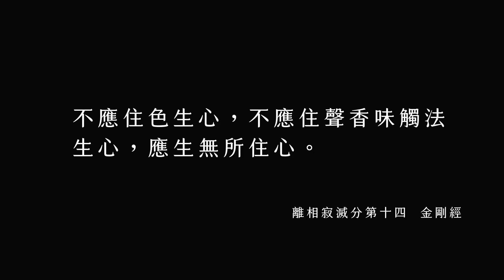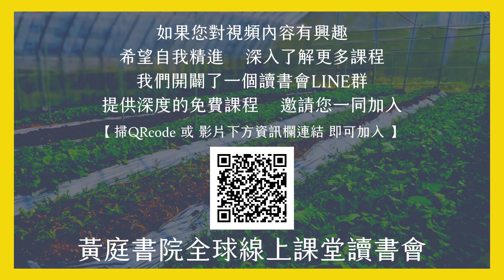了解佛教中的「不住之力」，發掘你的「心即是氣」！｜輕鬆解讀金剛經名句 | 不應住色生心，不應住聲香味觸法生心，應生無所住心。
應生無所住心！應無所住而生其心！
在佛經中常常用到「不住、無所住」這些詞，
究竟佛陀所說的「不住之力」是什麼？我們要怎麼運用不住之力？
這一切與在你自身發掘「心即是氣」有莫大的關係～
請看本集大師經典輕鬆讀，為你勘破奧秘！

《金剛經原文》
不應住色生心，不應住聲香味觸法生心，應生無所住心。
金剛經  離相寂滅分第十四

【黃庭書院全球線上課堂  讀書會】
如果您對視頻內容有興趣
希望自我精進    深入了解更多課程
我們開闢了一個讀書會LINE群
提供深度的免費課程    邀請您一同來學習

如果您相信人生是一場修行，在這裡，你將會找到直指人心的答案！